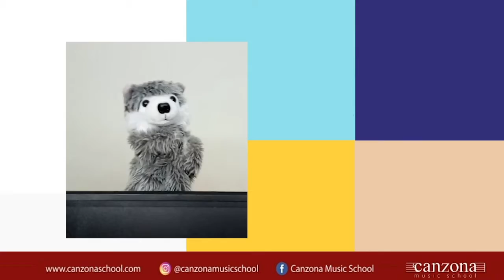Minuet in G (Beginner Little Pianist - group 2)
Music arranged, mixed and mastered by Marisa Sharon Hartanto.
Produced by Canzona Music School